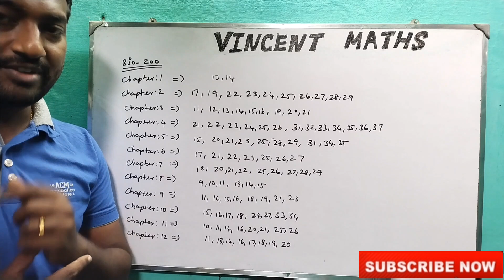12th|Biology|Important|Questions|2022|Bio|Zoology|Vincent Maths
12th chemistry old question papers